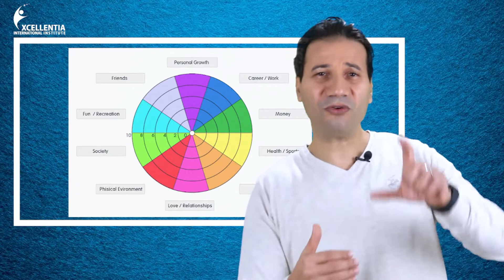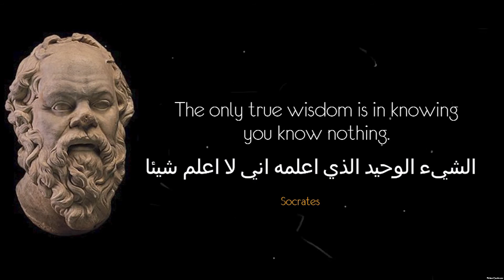الحلقة 13 من "فن التحكم: كيف يكون قرارك بالفعل خيارك"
يسعدنا أن نقدم لكم الحلقة 13 من "فن التحكم: كيف يكون قرارك بالفعل خيارك" والتي تتناول أحد أبرز الأدوات التي تستخدم في التأثير على الأراء وتوجيه القرارات
فيديو اليوم يدور حول مفهوم مثير للاهتمام يتيح للناس الدخول في أذهاننا والتأثير على قراراتنا.
ربما هناك شخص ما يستخدمه ضدك وليس لديك أي فكرة
اكتشف ما هو؟
كيفية معرفة متى يتم استخدامه؟
وربما كيفية تجنب ذلك؟